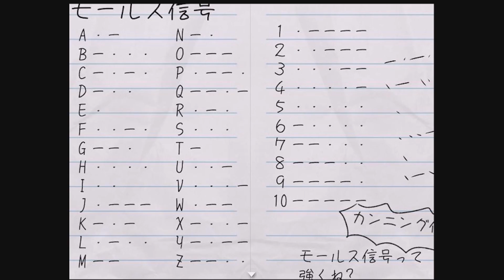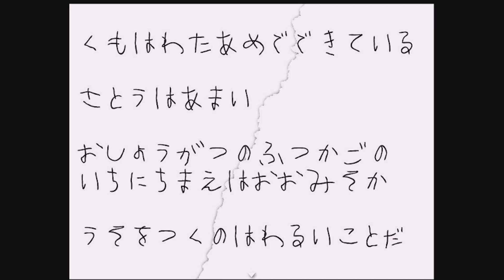お前．．． 【夢の中のメメ】＃５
どうも、G男爵と申します。
これからいろんなゲームの実況をとっていきます。